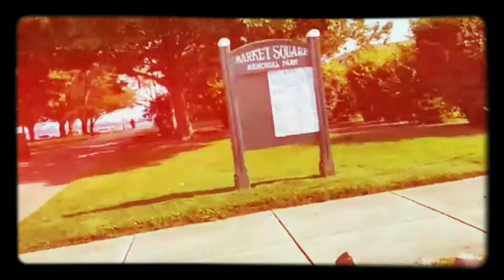Not much but to swim today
m.me/jose.sanders1
Or

The money that is blessed to this channel will go towards  bike tours, any adventures and  equipment, lodging, food,, ect.. if you want to financially bless this channel it is up to you... your blessings will allow you to keep the vlogs going and or adventures

( I have dropped the price to 1.00$ for the Remainder of the summer )